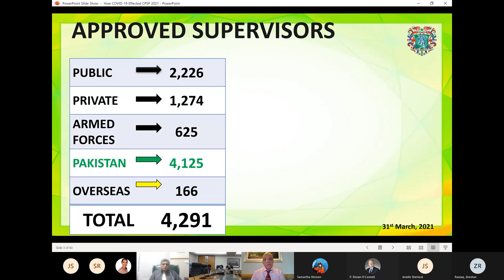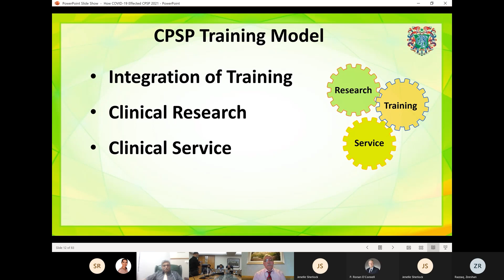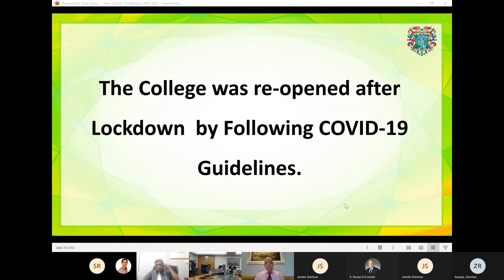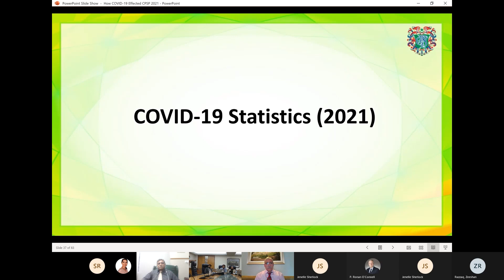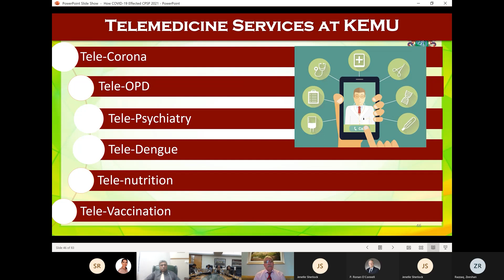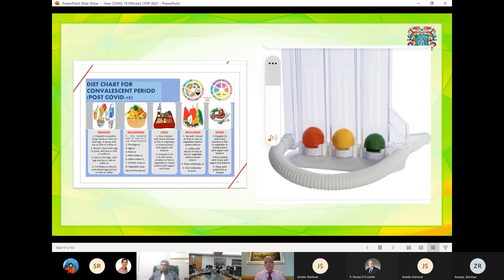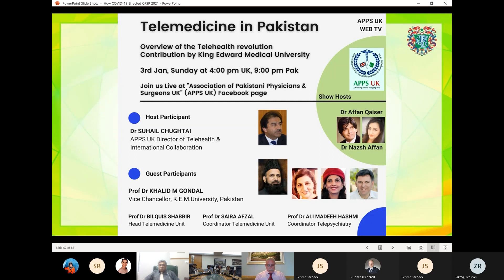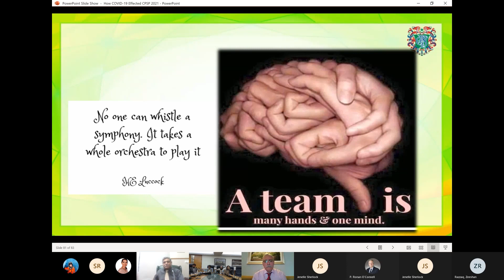Weekly webinar - College of Physicians and Surgeons, Pakistan